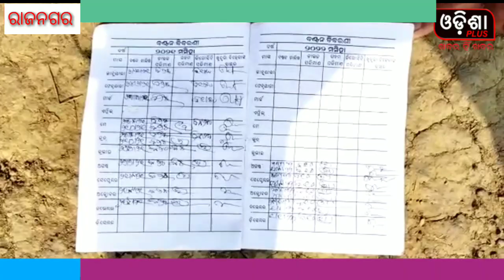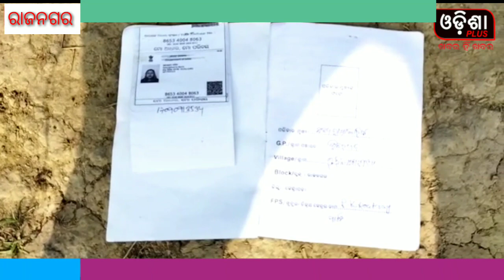କେନ୍ଦ୍ରାପଡ଼ା -,ନୂଆ ସଂସାର ରଚିଲା ବିଧବା ମା l